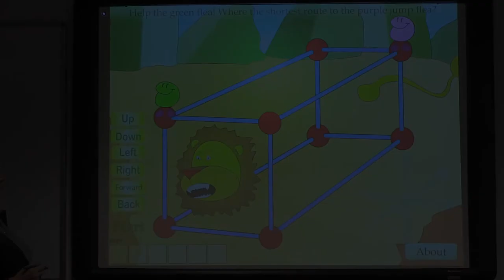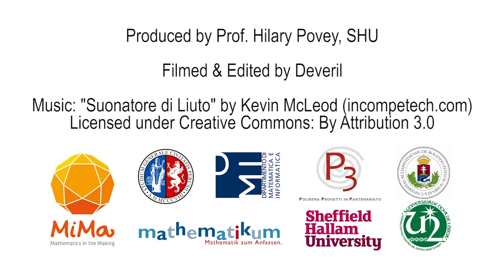Exploring cuboids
Katalin Munkacsy and Eva Vasarhelyi
Eotvos Lorand University

Created for MiMa – Mathematics in the making
For more information about the project and to download of the full materials for free,

Produced by Prof. Hilary Povey (SHU)
Filmed & Edited by Deveril